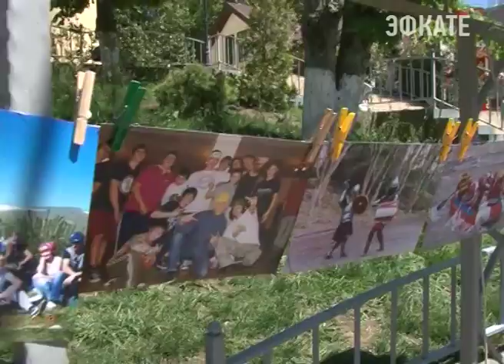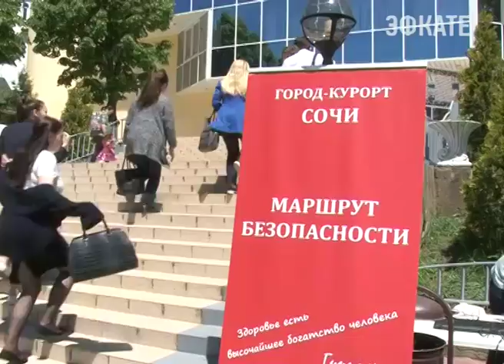«Маршрут безопасности» продолжают прокладывать для сочинской молодежи. Новости сочи Эфкате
На этот раз — для старшеклассников. «Маршрут безопасности» — это проект, который призван найти для молодёжи курорта занятия по душе и тем самым оградить их от вредных привычек.
Сочи. Новости.
Телеканал Эфкате.